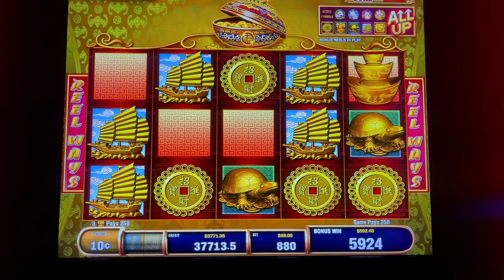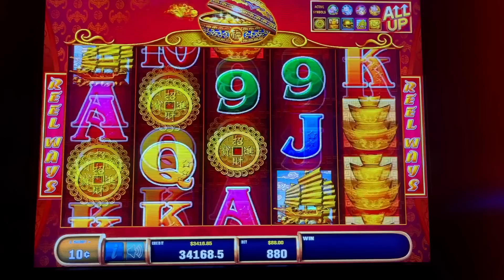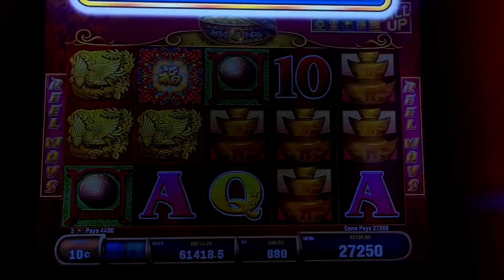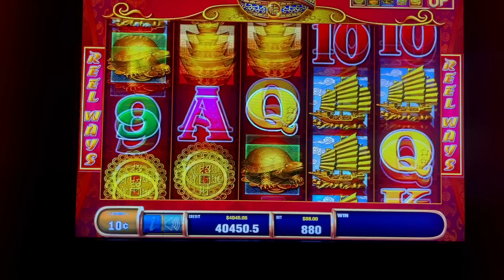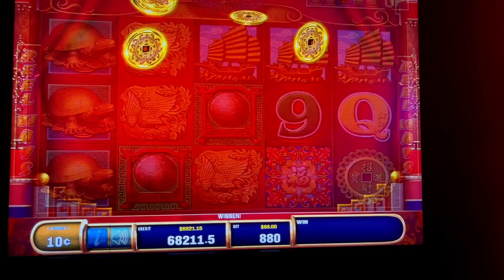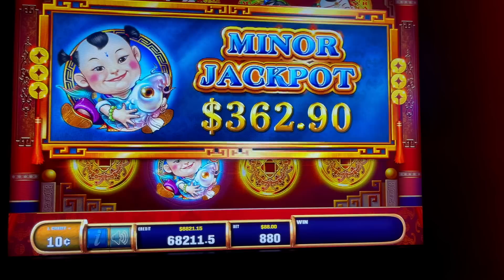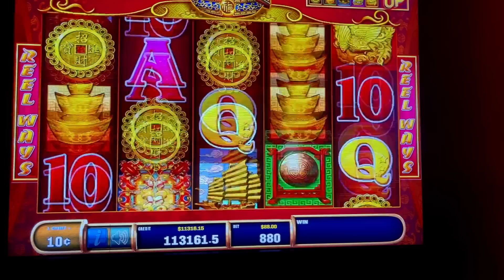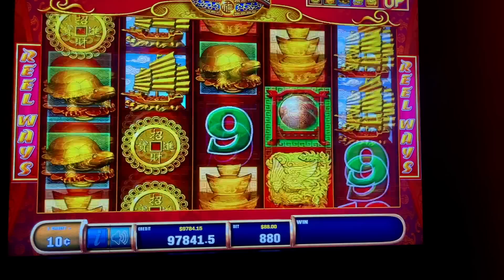MY GRANDE 88 FORTUNES HIGH LIMIT FREE GAMES - MAX BETS